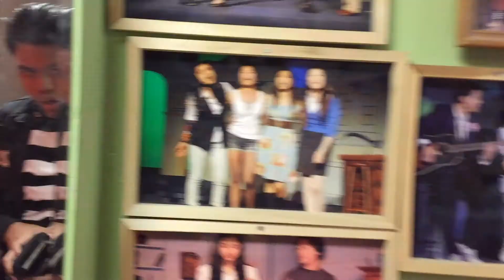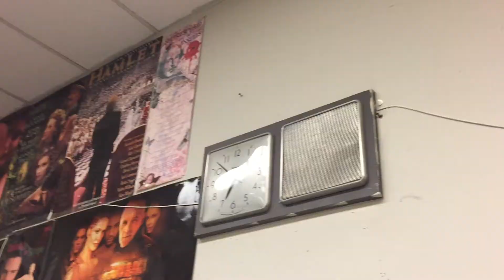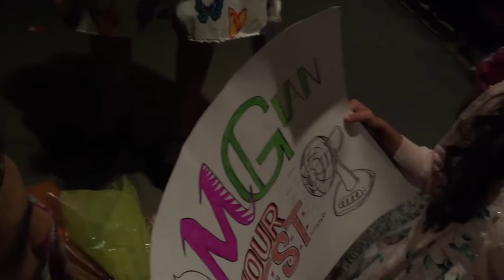The LAST Show // ALEX AJ #17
Life hack: if you can’t find a partner, USE A WOODEN CHAIR. This video contains footage of the black light rally and the last showing of American High School’s spring musical, ALL SHOOK UP.

“Can’t Help Falling in Love” clip filmed by Troy River

other clips filmed by my dad

MUSIC

“Healthy” by PRETTYMUCH

“All I Ask” as performed by Bruno Mars

Intro: “iMissMe” by KYLE & Khalid